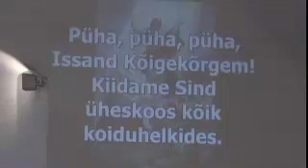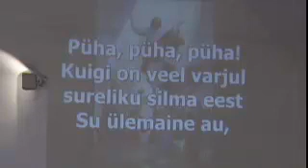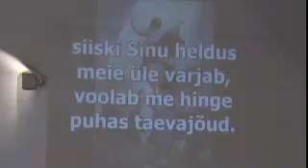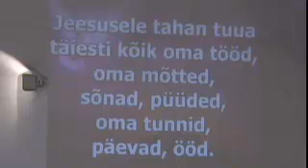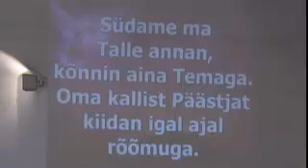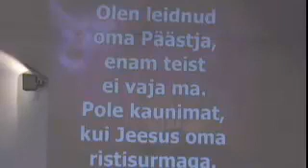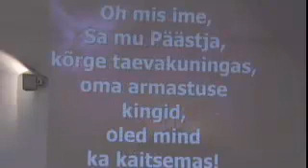02.02.14 - jumalateenistus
Külalisõe Päivi Heikkilä jutlus: Vaimulikust sõjapidamisest koguduses.